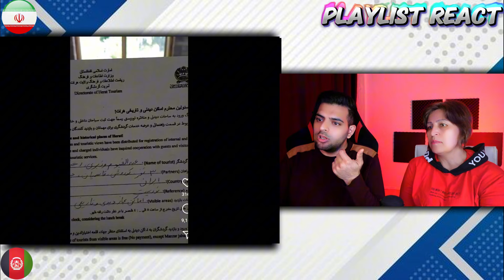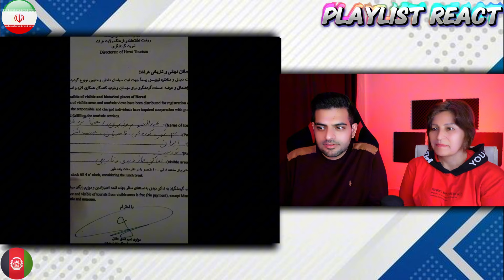سفر زن و شوهر ایرانی به هرات افغانستان و برخورد عجیب مهمان نوازی 😲